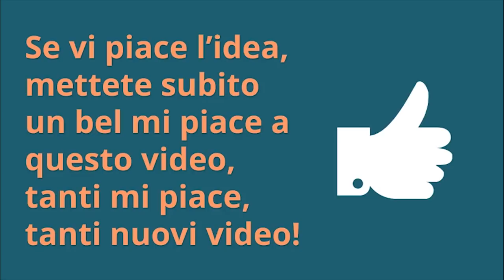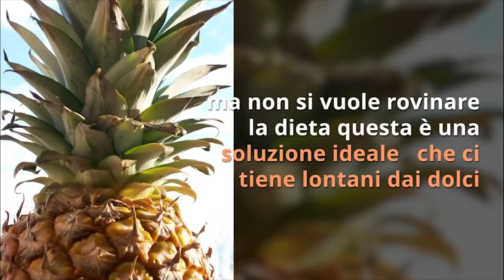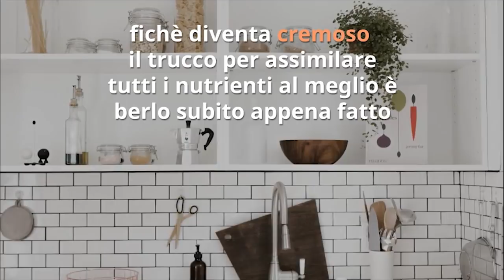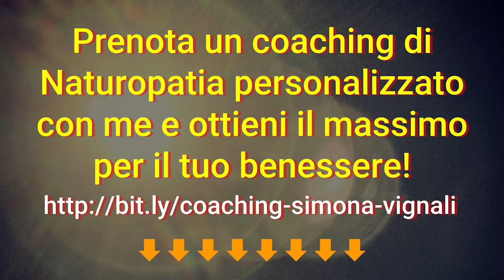Come DIMAGRIRE la PANCIA senza fatica? BRUCIA GRASSI SUPER con ZENZERO, ANANAS e KIWI!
Ciao amici! Come dimagrire la pancia? Ecco una soluzione facile facile per bruciare i grassi e perdere i chili di troppo. Ed è anche golosa!

Simona Vignali